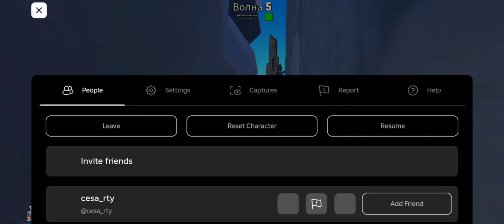ROBLOXFRIENDS, I PLAYED A ROBLOX ROLE-PLAYING GAME TO THE TOILET